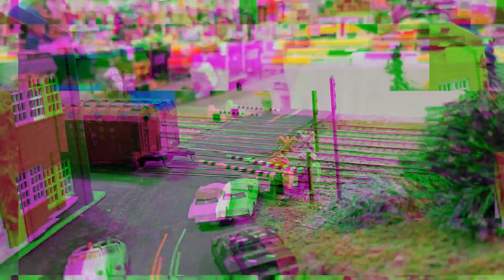(LV and 4-8-4s Gallore!) Explorer Post 101 Layout at First Frost 2022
ATMA's First Frost and Spring Thaw are the biggest model train events in the Lehigh Valley. My club Explorer Post 101 is invited annually to set up at First Frost, as such its the more important event to me. As my club was set up, it had a prominent amount of opportunities for capturing videos, especially of some of our newer equipment.

Hope you enjoy this nearly 40 minute long compilation of the Post's trains in action. :)